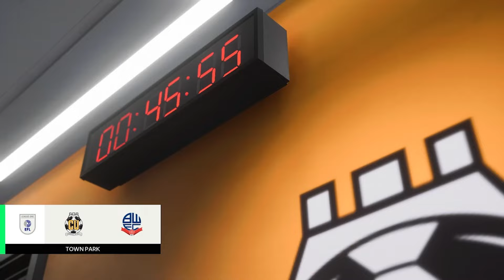DEADLINE BUISNESS! FC24 Bolton RTG Career Mode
In today's episode of the Bolton Career Mode, we close out the Transfer window by bringing in some Young top prospects!